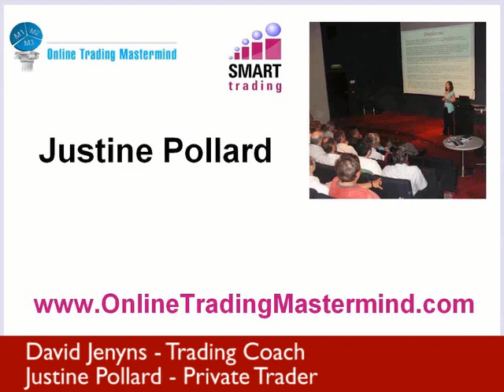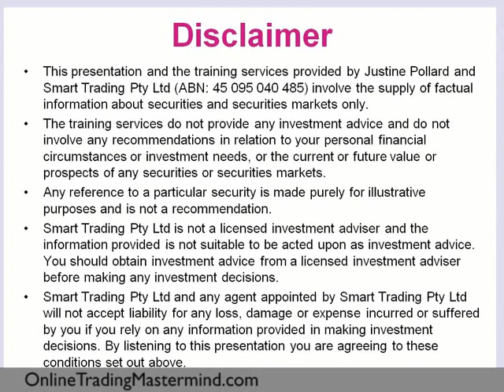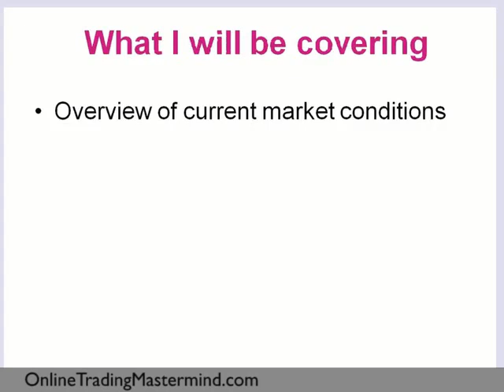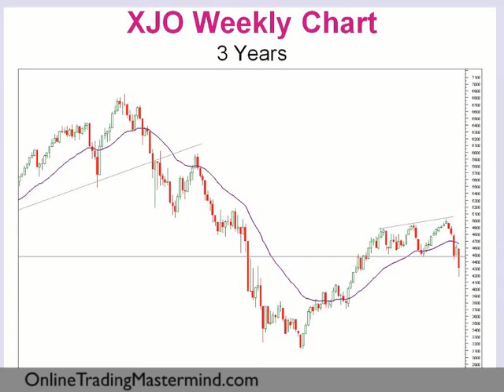Justine Pollard On Current Market Conditions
Justine Pollard presents current market conditions, ways of handling losses and details of bearish market trading. Listen to explanations regarding real short trades and follow Justine's data on charts.